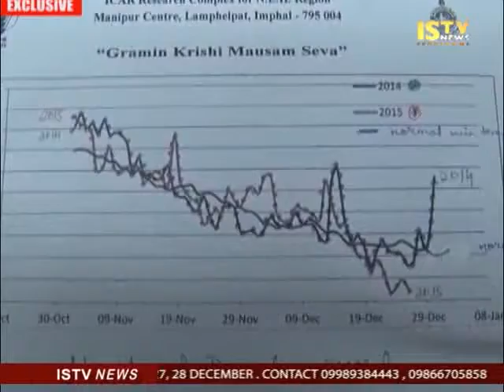27th December 2015 ISTV 11 AM Manipuri News